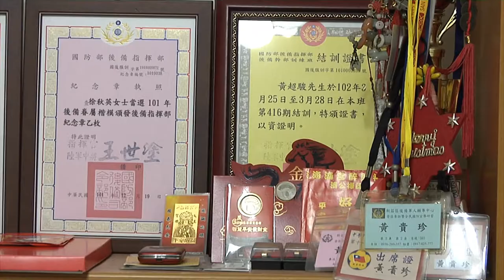婚禮錄影 | 超駿。孟璇 - 婚禮序幕 (台北。台灣) 婚禮紀錄 婚禮攝影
Film+Edit:Chen Chieh-Wei – Photography
            Dream Waltz